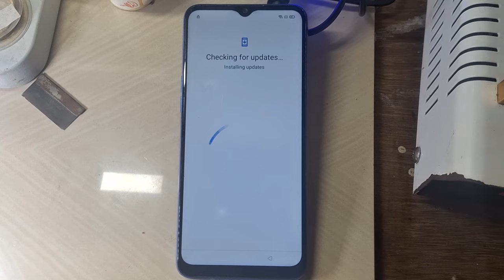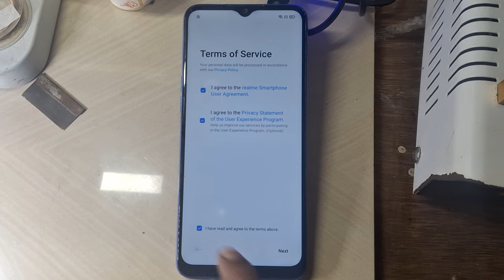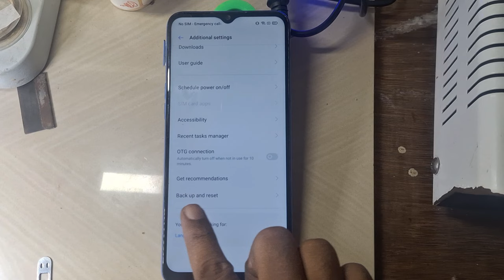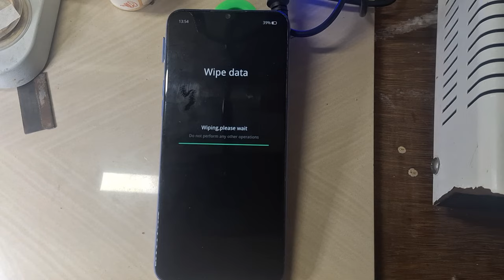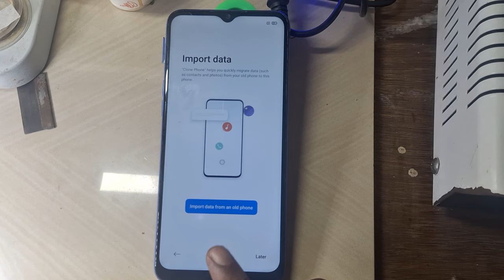Realme Narzo 10A Frp Bypass || RMX2050 Frp Bypass android 11 || New Update 2023 || 💯% Working